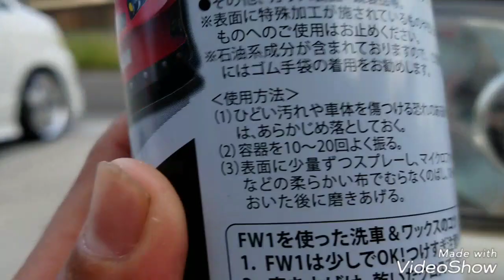劣化やくすみが復活！クリア 魔法のアイテム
すげぇー…ピッカピカ！
もっと買っておけばよかった…
水いらず！マンション暮らしの方は最高のアイテムですょ！